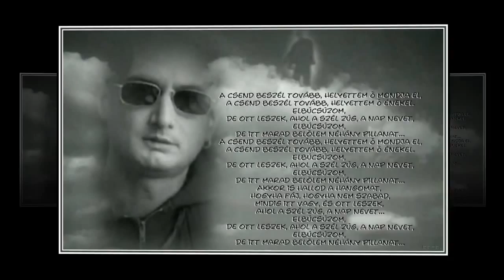TÚLVILÁGI ÁLOM MÉSZÁROS TAMÁS ÉS TAKÁCS FERENC